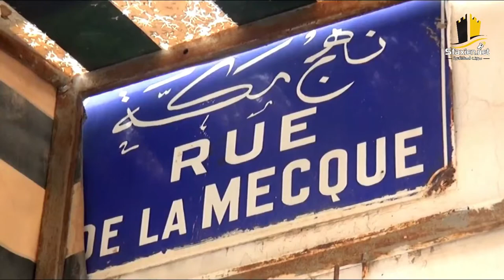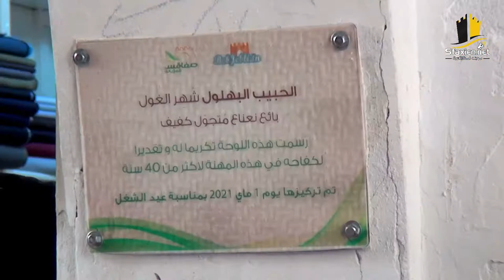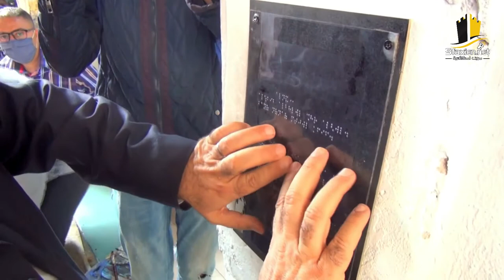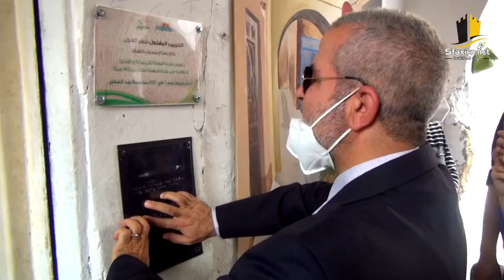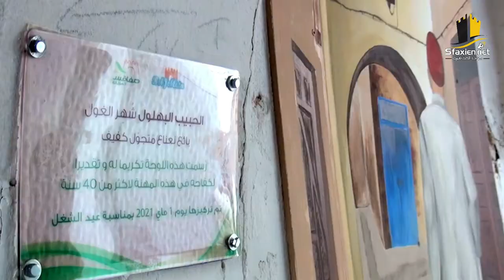جمعية صفاقس المزيانة تكرم بائع النعناع الكفيف حبيب البهلول بمناسبة عيد الشغل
في بادرة مميزة 😍 جمعية Sfax El Mezyena صفاقس المزيانة
تكرم الحبيب البهلول 💐😍 بائع النعناع الكفيف 🎍بمناسبة عيد الشغل 🥇 الغول قضى اكثر من 40 سنة في هذه المهنة يجوب شوارع المدينة العتيقة بصفاقس ❤